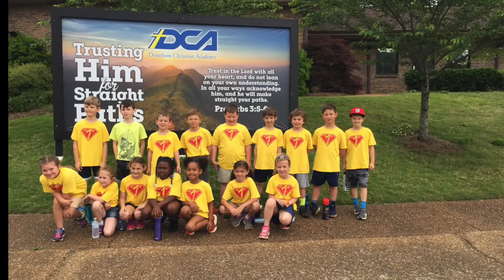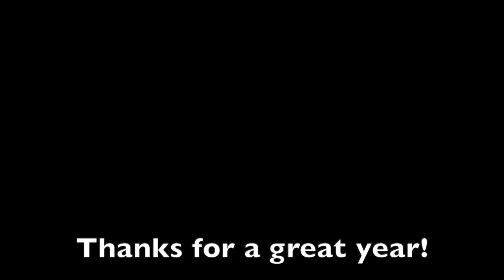1st Grade 2018-2019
Donelson Christian Academy